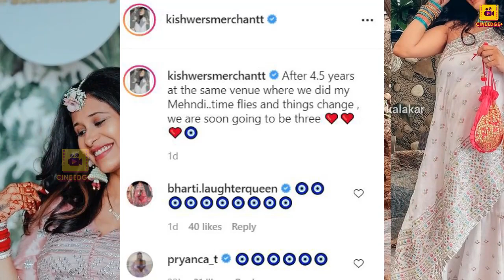Kishwer Merchantt's Grand Celebration with her Baby and Suyyash Rai | Kishwer Merchant's Godh Bharai